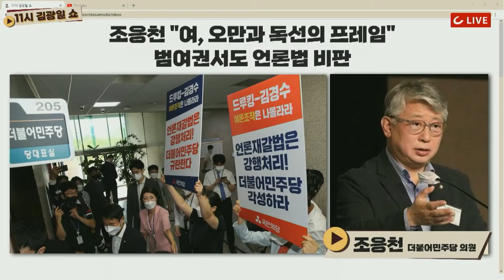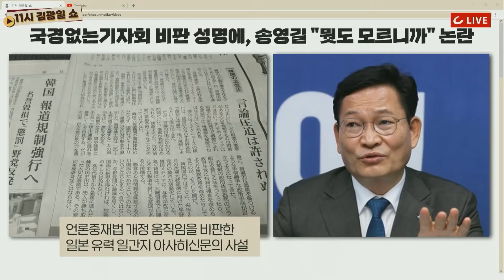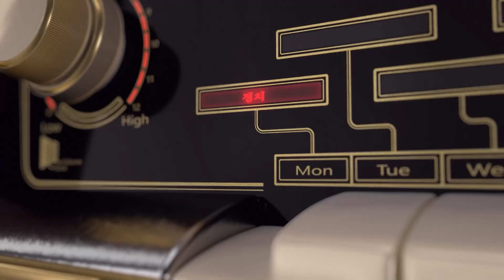[11시 김광일 쇼] "뭣도 모르면서"?... 김광일 논설위원, 송영길 민주당 대표의 '뭣도 모르는' 실언으로 극대노